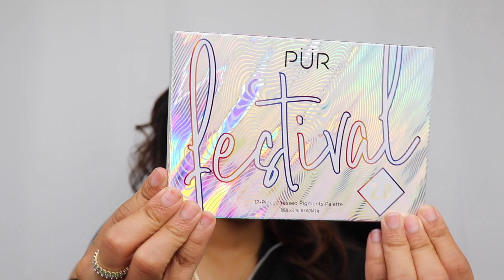True crime and makeup : The heartbreaking case of Beverly Carter | King nikolee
Hey babes!! GRWM while we talk about Beverly Carter...a wife, grandmother, friend and successful real estate agent when she disappeared after showing a home. After her friends and family received strange texts from her phone, they contacted police and the investigation began.
Follow me if you want
⬇️‼️PROTECT ASIAN LIVES INFO‼️⬇️
⬇️‼️Your mental health matters⬇️‼️
The National Eating Disorders Association (NEDA) helpline
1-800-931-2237 (they also offer click-to-chat messaging)
SAMHSA Hotline for individuals and family members facing mental health and/or substance use disorders
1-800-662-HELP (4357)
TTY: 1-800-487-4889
Love Is Respect. Love is more than just the way you feel. Text loveis to 22522 for support and help understanding healthy relationships.
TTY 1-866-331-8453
Text: loveis to 22522